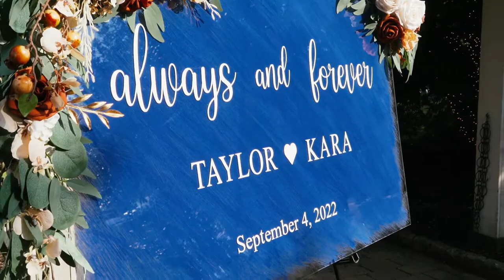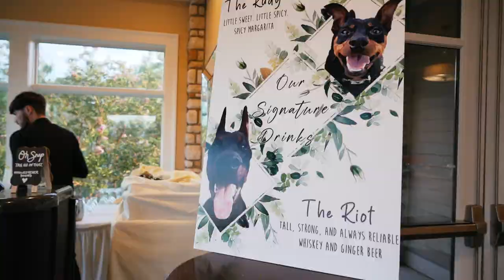"The Path That Led To You" | Emotional Scotland Run Wedding | 9/4/2022 | Kara + Taylor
Visit our Instagram @smallbatchfilms

Kara and Taylor were married at Scotland Run Golf Club in NJ on 9/4/2022.

Thank you Kara + Taylor for choosing Small Batch Films for your big day!

SyncID: MB01Z4Q2NJK71JS